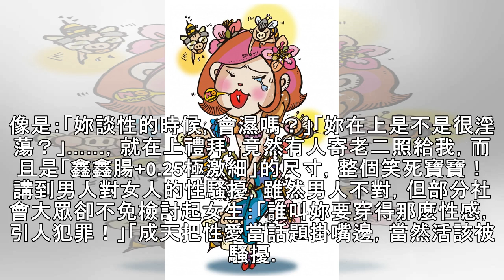‹愛呀有問題›性騷擾 一點都不能忍 - 自由娛樂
（圖／GIGIGI）〔文／欣西亞〕自從在自由時報開設專欄，愈來愈多新讀者來粉絲團跟我交流，大家一副發現新大陸似地對欣西亞感覺好奇，殊不知老娘在這淫海無涯中早已深耕好多年，是個老司機來著了，現在更每週二晚間八點半開直播和讀者交流各式各樣的「性」感話題，隨著收看人數攀升，直播間裡不但出現無聊男子的言語騷擾，像是：「妳談性的時候，會濕嗎？」「妳在上是不是很淫蕩？」……，就在上禮拜，竟然有人寄老二照給我，...